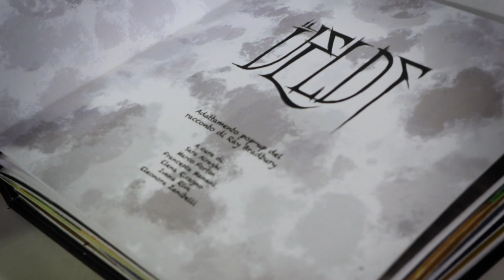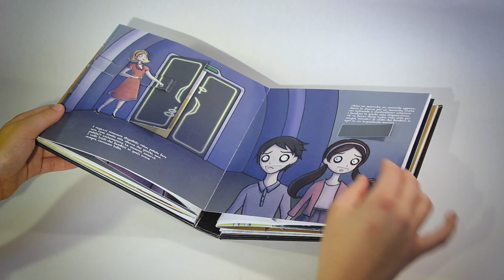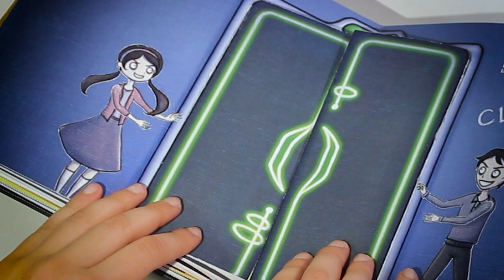Il Veldt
Progetto per il corso di Sociologia dei Media

A cura di: Sara Airaghi, Marco Fortin, Francesca Manani, Elena Ricagno, Ivana Riva, Eleonora Zanibelli

Voce narrante: Andrea Di Primio